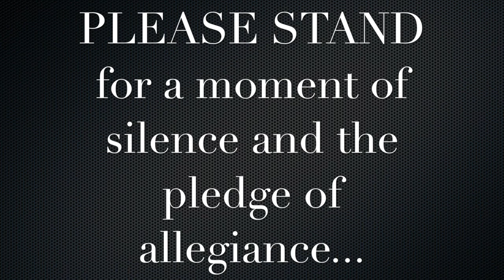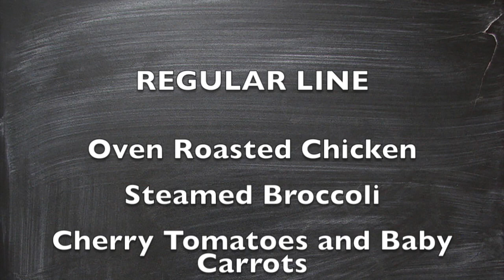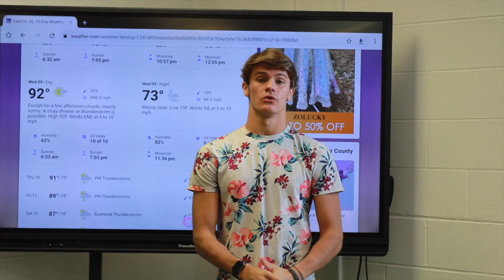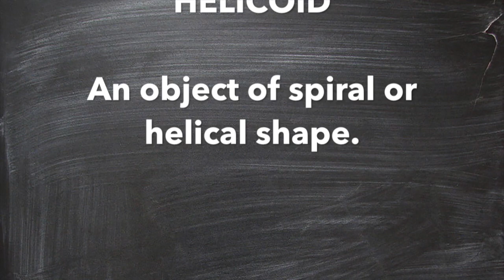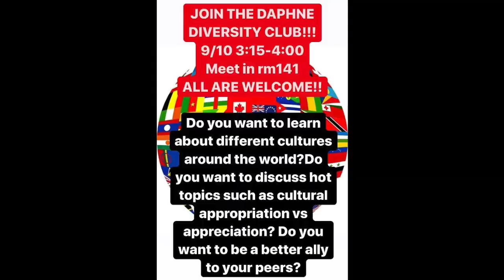Good Morning Daphne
DNN News